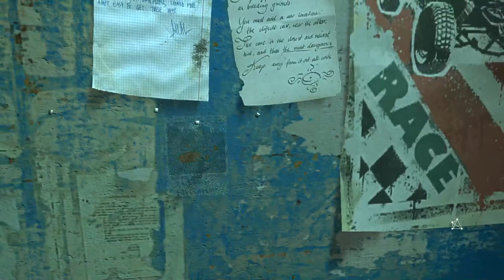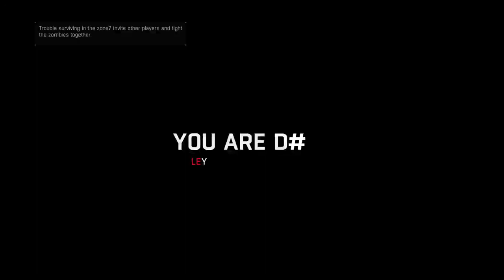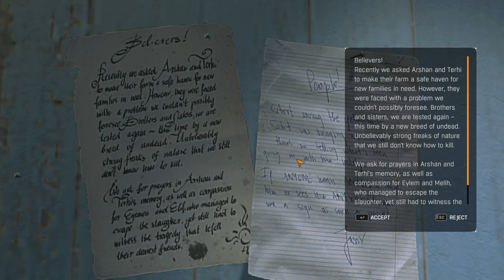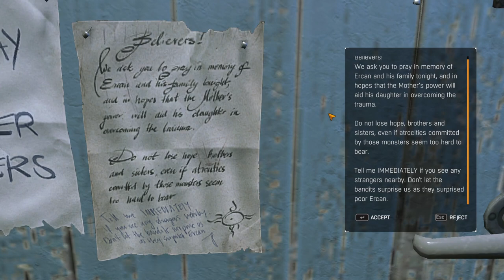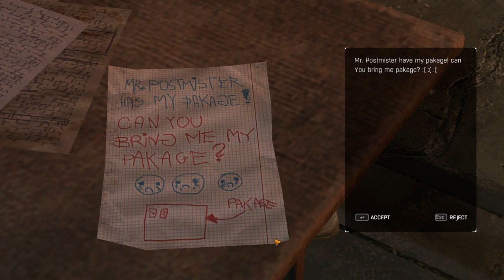Dying Light stream vod | 2023-10-17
dam drive